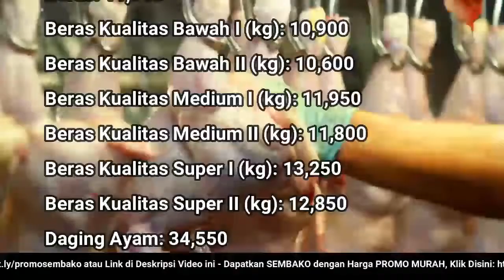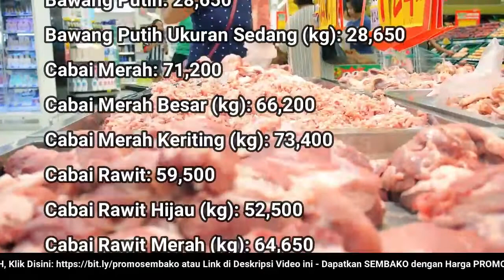🔴 UPDATE: Harga SEMBAKO 8 September 2022 Beras, Gula Pasir, Bawang Merah Putih, Cabai Rawit, Daging